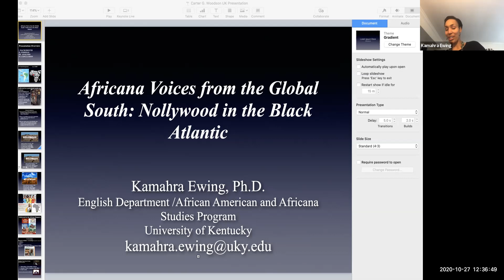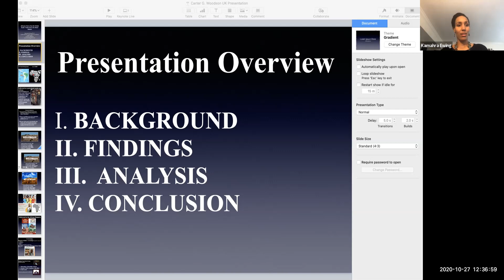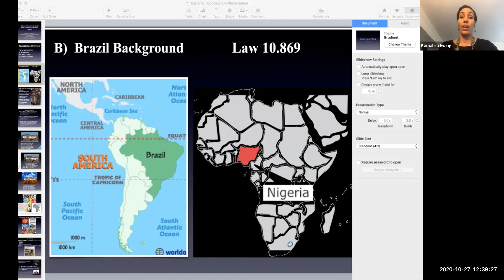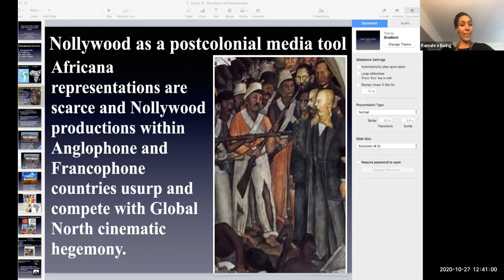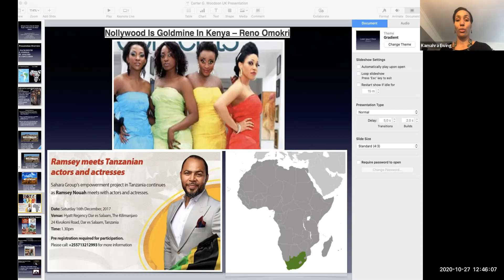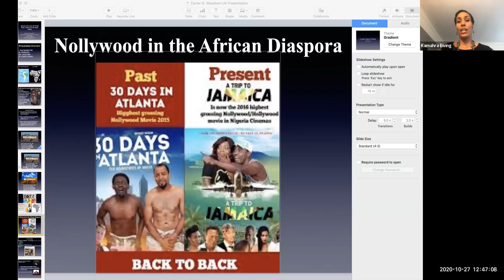Kamahra Ewing - Global South 1 of 5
October 27th at 12:30 Dr. Kamahra Ewing will be giving a Woodson Lecture entitled Africana Voices from the Global South: Nollywood in the Black Atlantic